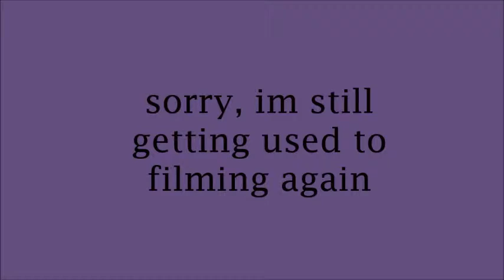I'm back! (with cats and really bad editing)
i got a new cat, a haircut and vegetarians and thanksgiving don't mix to well
I know that I haven't uploaded in a while, feel free to yell at me in the comments. also the editing is really bad this time i know.